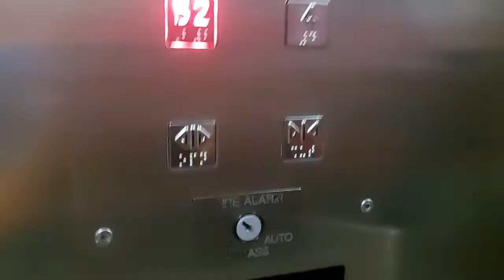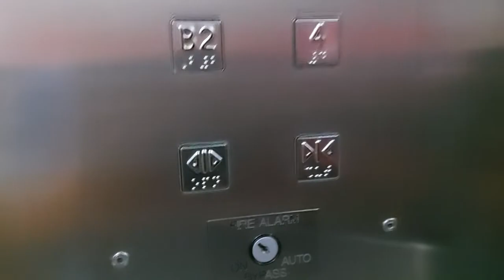Fujitec Elevator at Gurney Paragon Mall, Georgetown, Penang, Malaysia (Fireman's Lift)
This elevator serves all floors. 2 elevators beside this lift serves 1-8. 2 elevators opposite this lift and 2 elevators serves 1-B2. When the mall closed, the lifts turn off except this lift and maybe scenic lifts.

Filming Device: Samsung Galaxy A52

Lift Brand: Fujitec
Usage of Lift: Passenger
Lift Capacity: 24 Persons / 1633 KG
Servicing Floors: B2,LG,1,2,3,4,5,6,7,8.
Lift Rating: 8/10